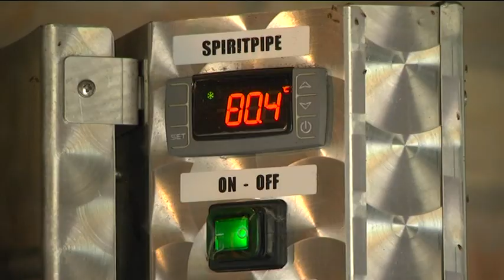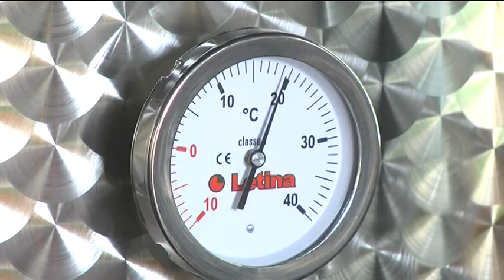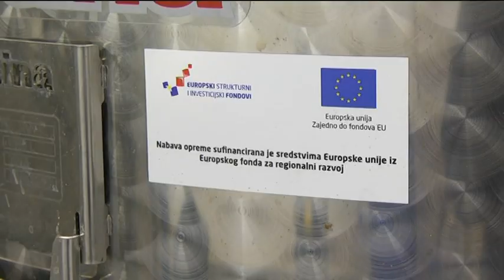OPG Zorić destilerija u Erdutu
Obiteljsko poljoprivredno gospodarstvo Zorić iz Erduta desetljećima se intenzivno bavi ratarskom proizvodnjom te sve više uzgojem i peradom voća. U posljednjih nekoliko godina voćarska se proizvodnja širi u smislu površina pod voćkama, ali i pokretanja destilerije u Erdutu u kojoj prerađuju vlastito ekološki uzgojeno voće proizvodeći vrhunske domaće rakije i likere koje uglavnom planiraju plasirati u Njemačku  kao i ostala europska tržišta.